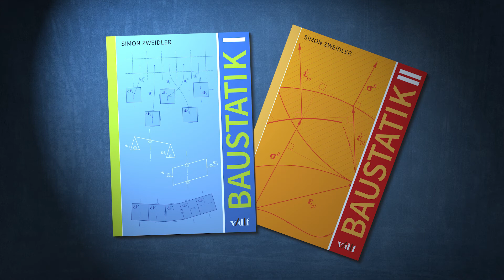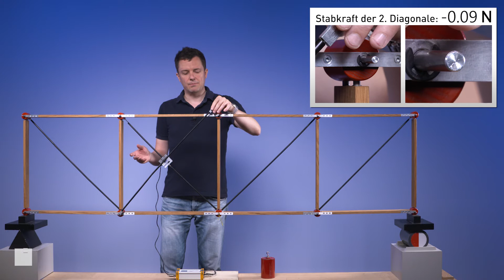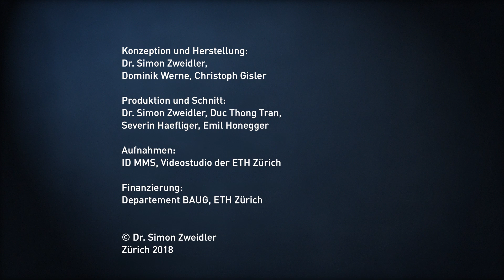Lernvideo Baustatik (15): Eigenspannungszustand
Themen: Eigenspannungszustand, experimentelle Ermittlung, Fachwerk, statisch unbestimmtes Tragwerk.

Im Lernvideo 15 wird infolge einer Zwängung ein Eigenspannungszustand erzeugt, der sich experimentell messen lässt. Dem zunächst statisch bestimmten, idealen Fachwerk wird in der zweiten Fachwerkzelle ein zusätzlicher Diagonalstab eingesetzt. Die Fachwerkzelle wird damit unbestimmt. Eine zu kurze Diagonale lässt sich nur mittels Zwängung einbauen. Der dadurch eingeprägte Eigenspannungszustand lässt sich anhand des Messinstruments in der ersten Diagonale experimentell bestimmen.

Kapitel: Elastisch-plastische Systeme
Kapitelnr.: 12.2
Seiten:  41-46

Urheber: Prof. Dr. Simon Zweidler
Herstellung: Prof. Dr. Simon Zweidler, Dominik Werne, Christoph Gisler.
Produktion: Prof. Dr. Simon Zweidler, Duc Thong Tran, Severin Haefliger, Emil Honegger
Aufnahmen: ID MMS, Videostudio der ETH Zürich
Finanzierung: Departement BAUG, ETH Zürich